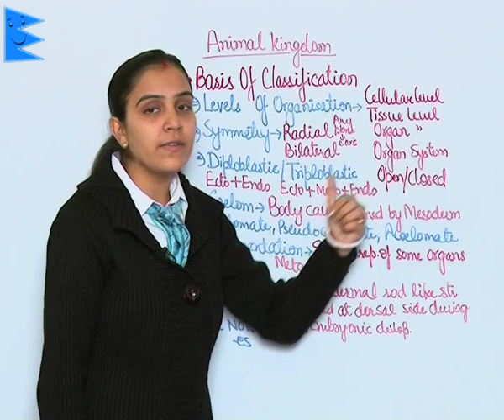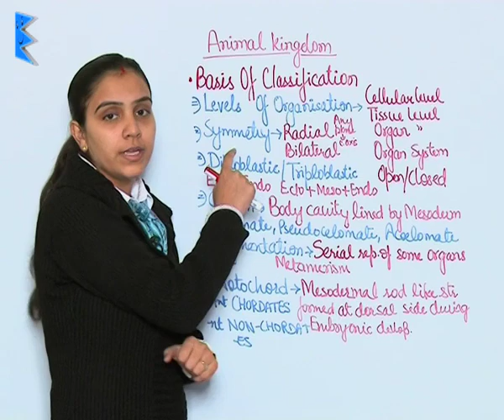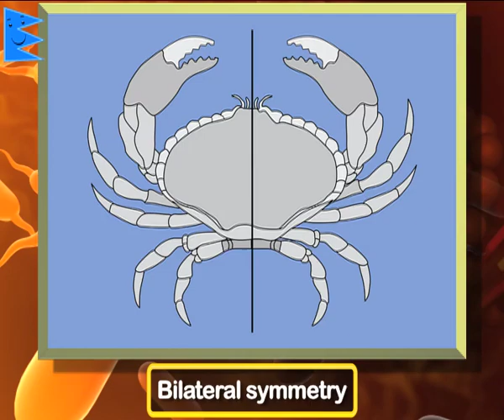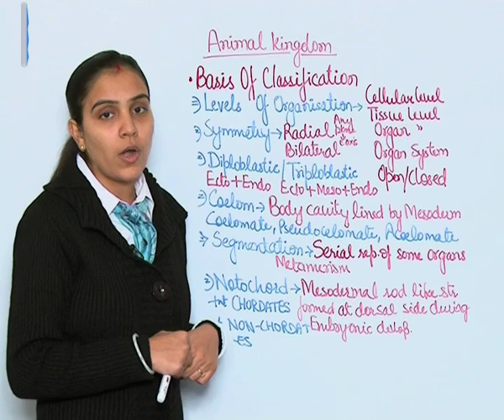CBSE Class 11 Biology Animal Kingdom Animal Kingdom |Extraminds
Topic: Animal Kingdom
Extraminds